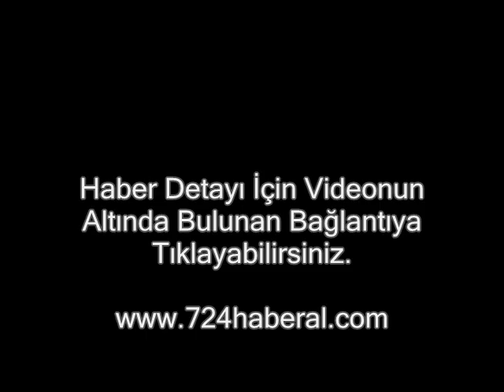Avrupa'ya Vizesiz Nasıl Gidilir?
10 Soruda Avrupa'ya Vizesiz Nasıl Gidilir?

Vizesiz Avrupa seyahati için geri sayım... Schengen ülkelerine vizesiz seyahat için gereken çipli pasaportlar yakın zamanda verilmeye başlanacak. İşte 10 soruda vizesiz Avrupa...

Avrupa'ya Vizesiz Nasıl Gidilir?, Çipli Pasaportlar, Vize, Cüzdan Ücret, Türkiye Cumhuriyeti, Bakanlar Kurulu, Avrupa Birligi, Avrupa Birliği, Baş Müzakereci, Başmüzakereci, Egemen Bağış, Bakanı Bağış, Bakan Bağış, Strasbourg